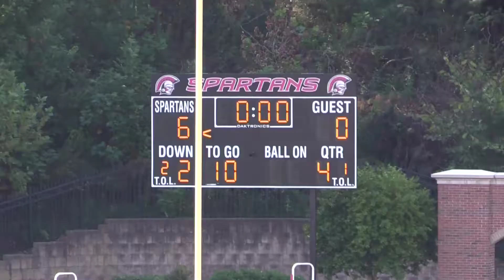GACS 7th grade football vs Woodward, 10.6.18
Greater Atlanta Christian School Spartans 7th grade football vs Woodward Academy War Eagles, 10.6.18